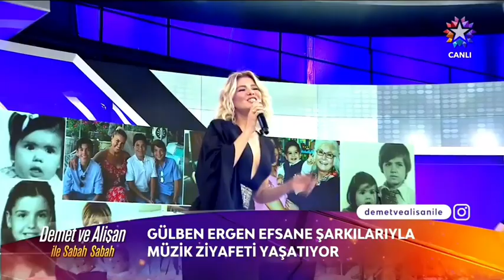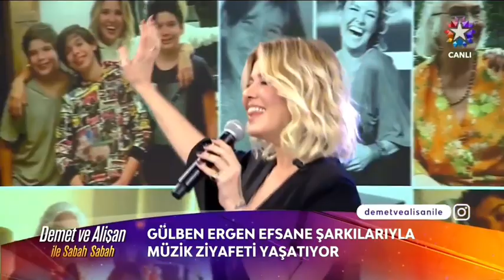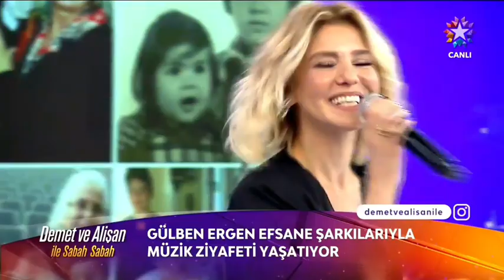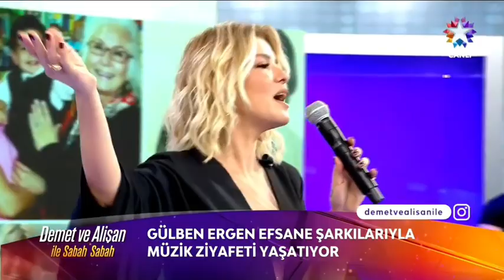Gülben Ergen - Kış Gülleri (TV programı) ®️